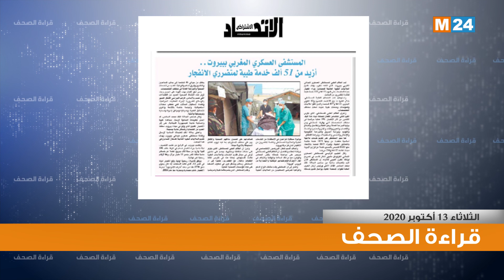أبرز اهتمامات الصحف الوطنية